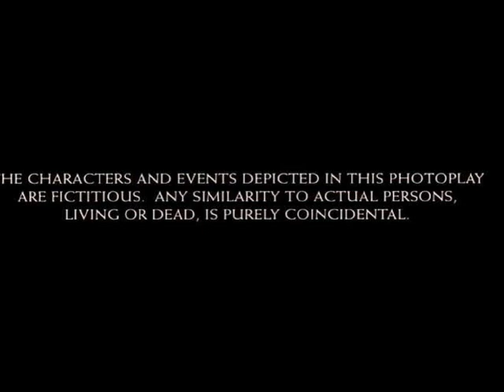Chhailla Babu 1977 Hindi movie full reviews and best facts || Rajesh Khanna,Zeenat Aman, Asrani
This Video have reviews and facts of Chhailla Babu 1977 hindi movie .